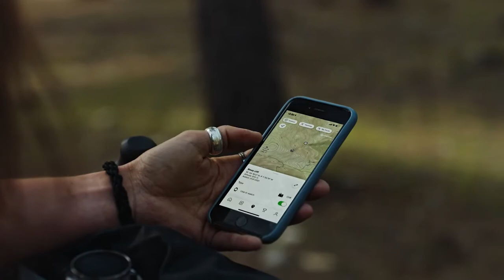BOMAR SUUNTO 9 Peak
Dizajniran za vrhunska iskustva koje vam sport može pružiti, i sve avanture koje će te zauvek pamtiti. SUUNTO 9 PEAK je najtanji, najmanji i najotporniji sat koji je Suunto ikada napravio.

Suunto 9 Peak koristi grade 5 titanijum koji ima manju težinu i pruža vrhunsku udobnost. Titanijum je tvrd, otporan na grebanje i hipoalergenski materijal, što je najbolji izbor za vašu kožu. Vrhunski izgled i osećaj koji se ne da izmeriti.

Najtanji, najmanji i najotporniji sat koji je Suunto ikada proizveo će vas dovesti do vrhunskog iskustva. Od 25 sati trajanja baterije sa najzahtevnijim GPS-om do 170 sati u Tour modu. Materijali vrhunskog kvaliteta, safirno staklo i grade 5 titanijum za malu težinu. Premium kavlitet napravljen u Finskoj i testiran u najtežim uslovima.

Za puteve na kojima hoćete da se izgubite i nađete svoj put nazad. Iskusite najzanimljivije lokacije sa Point of Interest (Poi) sa Suunto app. Planirajte vaše rute na Suunto app sa sport-specific heatmaps i popularnim startnim tačkama. Suunto 9 Peak je vodootporan do 100m, napravljen da izdrži sve avanture.

Povežite Suunto 9 sa Suunto app da pratite sve vaše avanture, kao i da pratite vaše dugoročne trendove, ukljucujuci dnevne aktivnosti i praćenje sna. Lako podelite vaše najveće dostignuće i povežite se sa ostalima iz Suunto zajednice. Proverite vaše dolazne pozive, poruke i notifikacije jednim pogledom na vaš sat. Suunto app je dostupan na App Store i Google Play.